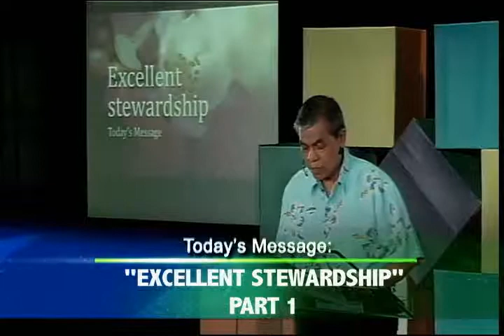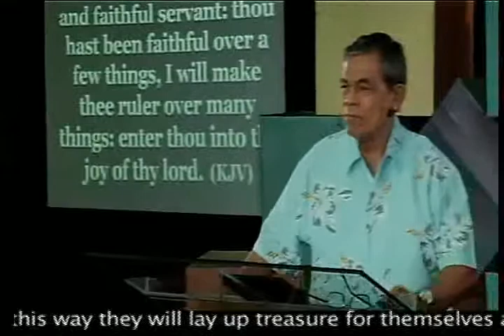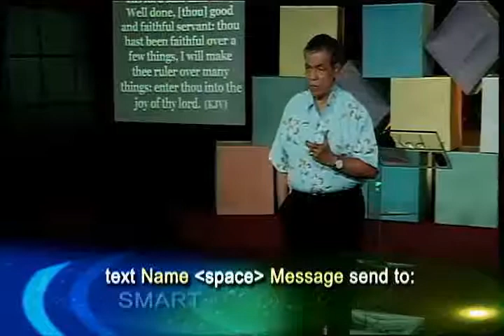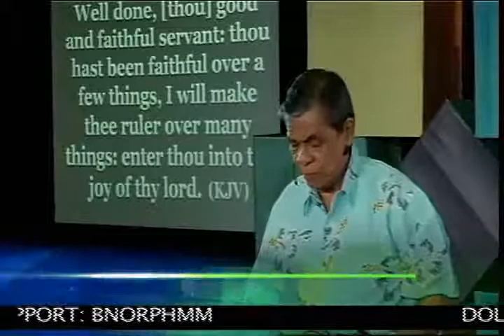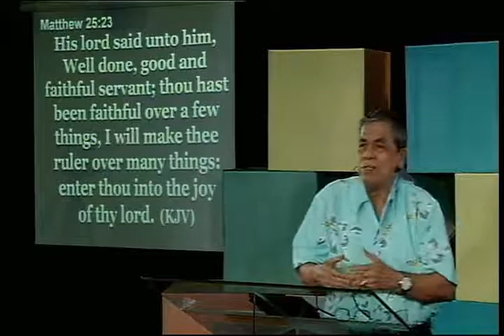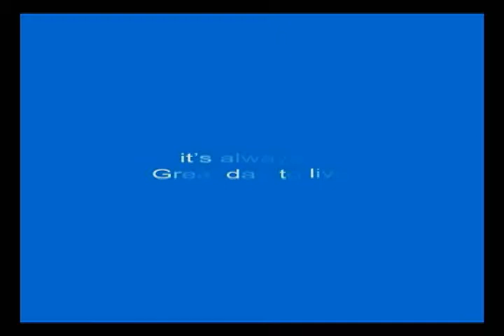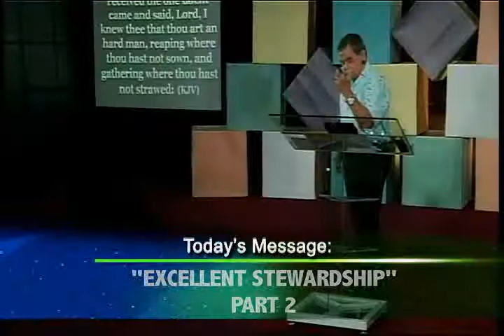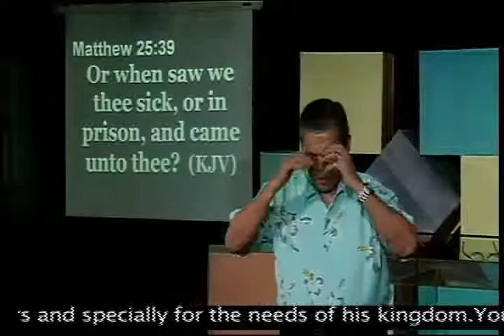Excellent stewardship (English)